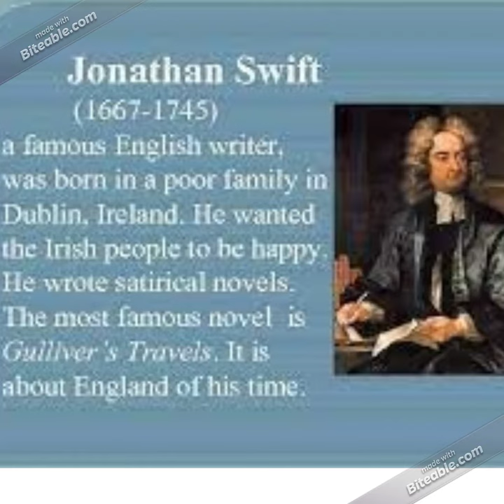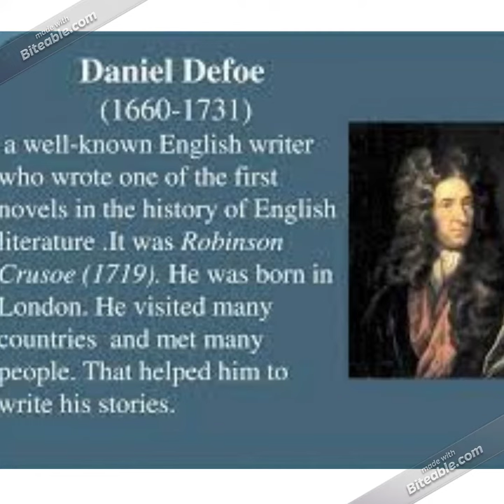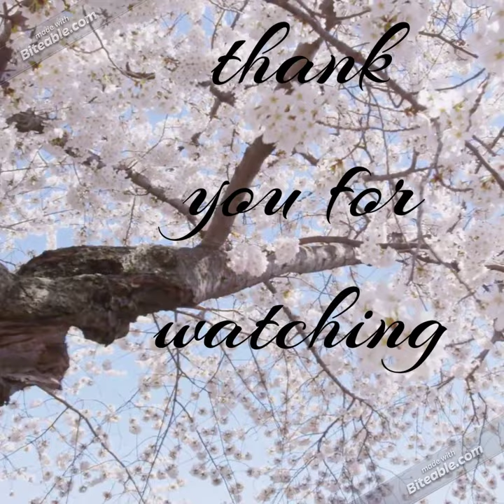short notes about 8 famous english writers